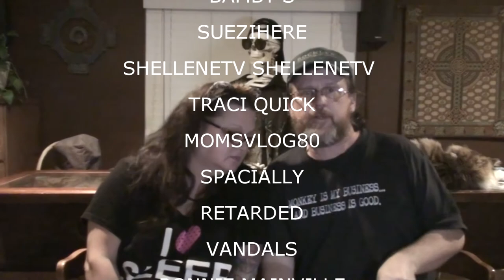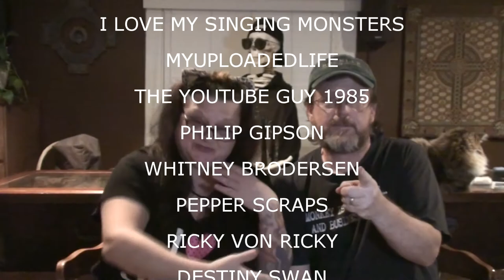SHOUTOUTS JUNE 18 2015